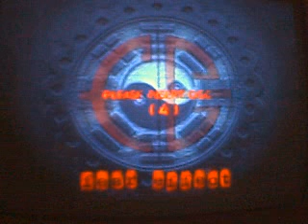Let´s play Fear Effect PT/ING Part 21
AMOM VS BITCH